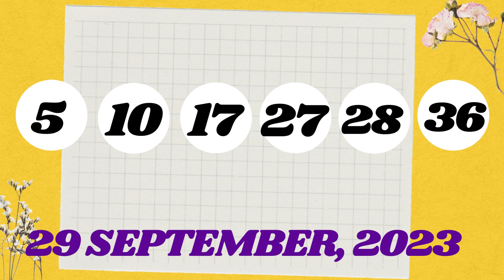Arizona Night Lottery Drawing Results - Sep 29, 2023 - Pick 3 - Fantasy 5 - The Pick - Powerball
Today September 29, 2023, Find in this video the Arizona night lottery live drawings results, TopToday September 27, 2023, Find in this video the Arizona night lottery live drawings results, Top payouts(prizes), and the latest winning numbers. These Arizona Night lotteries' live drawings results are drawn in the night time daily.

Find in this post, Pick 3, Fantasy 5, Triple Twist, The Pick, Powerball, and Mega Millions live drawing lottery results, jackpot prizes, and winning numbers for today Sep 29, 2023, past 30 days.

livedrawaznight payouts(prizes), and the latest winning numbers. These Arizona Night lotteries' live drawings results are drawn in the night time daily.

Find in this post, Pick 3, Fantasy 5, Triple Twist, The Pick, Powerball, and Mega Millions live drawing lottery results, jackpot prizes, and winning numbers for today Sep 27, 2023, past 30 days.